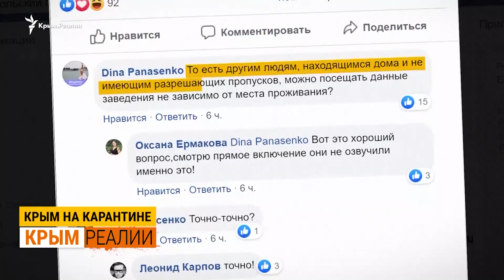Крым жестко встречает россиян | Крым.Реалии ТВ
Крым жестко встречает россиян – подконтрольный Кремлю глава Крыма Сергей Аксенов записал обращение к жителям России и попросил, чтобы те не ехали на отдых в Крыму ни через аэеропорт «Симферополь», ни через Керченский мост. По его словам, все места отдыха на полуострове закрыты.

Карантин в Крыму: миновала четвертая неделя ограничений. За неделю с 18 апреля по 24 апреля выявили 28 новых случаев заболевания COVID-19. Всего по состоянию на 24 апреля 2020 – 83 случая.

Коронавирус в Крыму: официальные цифры чиновников Крыма о количестве больных якобы не соответствуют действительности. Об этом заявляет Крымская правозащитная группа.

А в Симферополе заметили полицейскую технику с водометами. Как российские власти Крыма организовывают тотальные проверки местонахождения туристов? Об этом – в сюжете Крым.Реалии ТВ.

(Крым.Реалии – крымский проект Радіо Свобода)

Наши подкасты на Apple Podcast:
1️⃣ «Крымский.Пармезан»